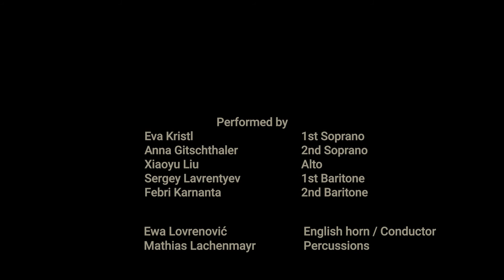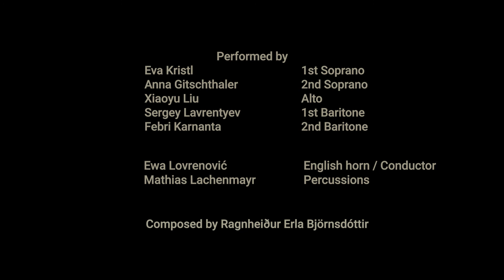HEUREKA part VI "ein traum von schwestern"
This is the 6th and last part of a normally 40min composition by the Icelandic composer Ragnheidur Erla Björnsdottir. It is an artistic study on music and modern astrophysics and will be premiered in a planetarium with live visuals. It should have been premiered in September 2020 in a planetarium but was postponed due to the pandemic.

This video was recorded for "Voices of Spirit" in the St. Lukas Church in Munich in April 2021. To ensure the safety of the musicians and everyone on set the musicians were recorded one by one or in sessions of two people max.

This specific part was inspired by Ewa Lovrenovic's relationship with her little sister. During a workshop she told the composer a story of when they were about to play together at a recital and her sister wanted to go on stage barefoot. Ewa was not fond of the idea, but something about the idea of the sisters together barefoot stuck with Erla. In her mind, the music tells a tale of the sisters in the middle of the night where they sit in a meadow and Ewa is explaining the universe to her little sister. They are barefoot, under the starry sky, 172 years ago.